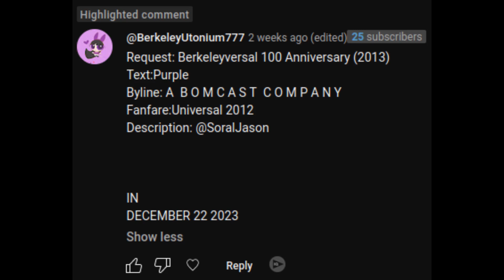[Request] Berkeleyversal 100th Anniversary (2013)